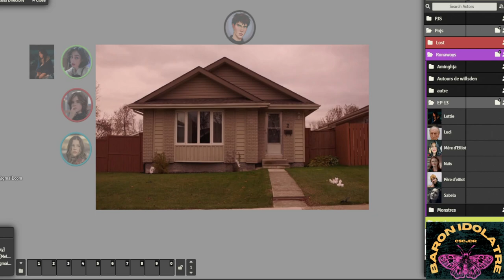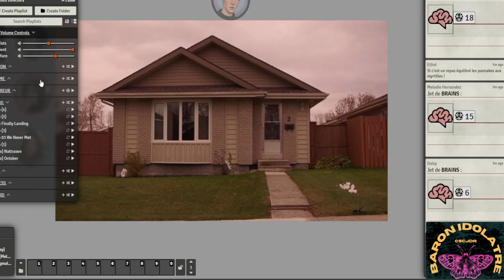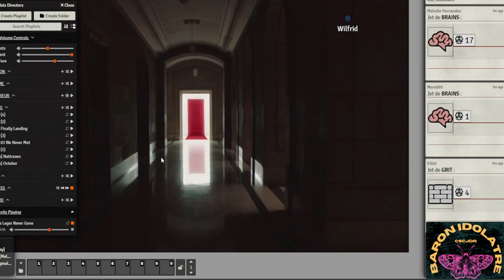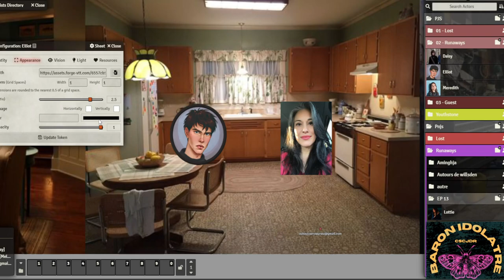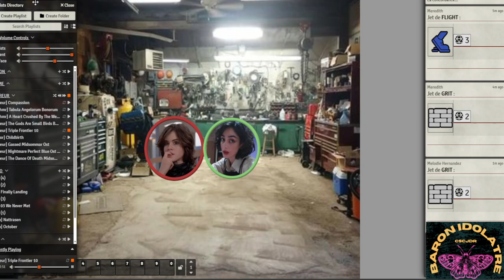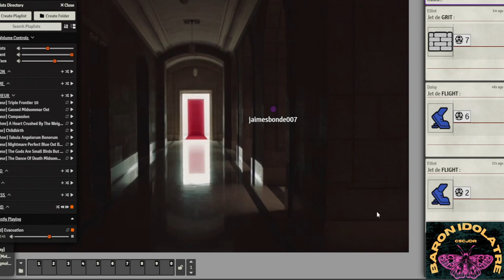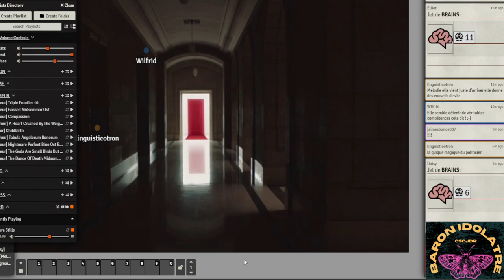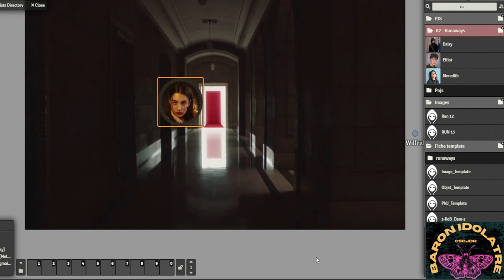Runaways session 15 - S'accepter et choisir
Elliot a succombé a son esprit et maintient ses amies a l'écart. Pourtant ces dernières sont bien décidés a ne pas rester sans rien faire.

Les joueurs :
@Oukouloumougnou incarne Meredith Connor
@jaimesbonde007 incarne Daisy Garcia
@Wilfrid_ incarnera Elliot

En guest :
@Linguisticotron incarne Mélodie

Il est conseillé d'avoir suivi les évènements des saison précédentes de Kids on bikes trouvables sur la chaine pour bien appréhender les évènements qui vont se dérouler ici.

Vous pouvez aussi trouver des infos sur les personnages et les personnages non joueurs sur le notion de Kids on bikes, il n'est pas complètement à jour mais il comporte aussi les résumés écrits de la saison 01, les résumés de la saison deux et des épisodes spéciaux sont encore a venir.

Si vous avez une préférence pour une version audio vous trouverez notre podcast sur spotify (et ailleurs) même si je suis toujours en retard sur les publications:

et mieux encore n'hésitez pas a partager les vidéos a tous ceux que ca pourraient intéresser (vous pouvez tenter les autres mais je ne suis pas fautif du résultat), a les liker et les commenter ou même a venir nous trouver sur les réseaux pour discuter Jdr.